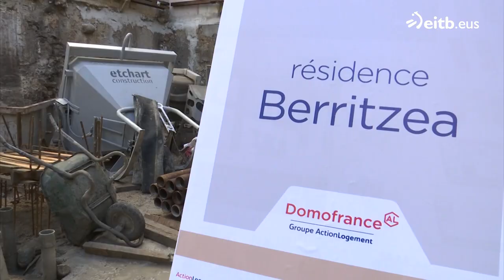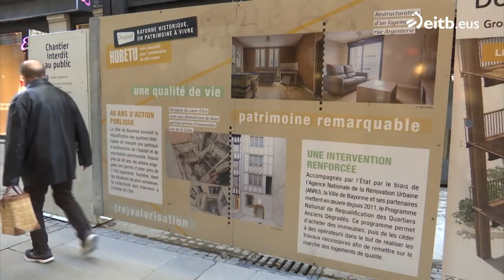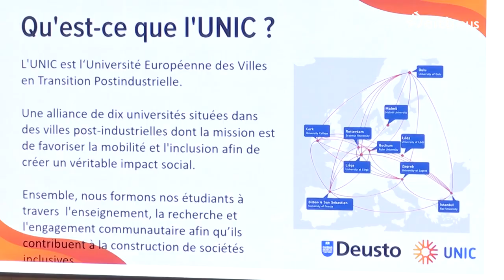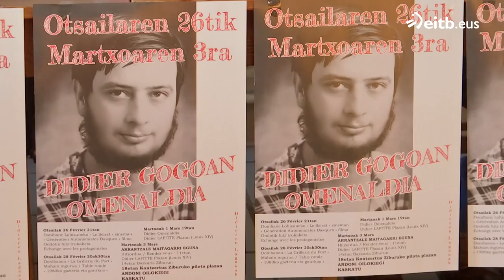IPARRALDEAREN ORENA: 2024-02-15